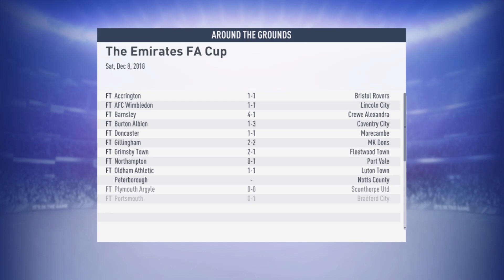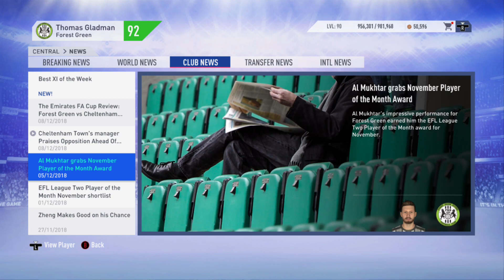FIFA 19 YOUTH ACADEMY CAREER MODE #9: PIVOTAL SIGNINGS!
Welcome ladies and gentlemen to my FIFA 19 Career Mode!

This career mode comes with a twist, I'm only allowed to promote Youth players! it comes with 3 rules:

1. I am allowed to use one Financial takeover
2. I am allowed to use the Scout a Future Star
3. I am NOT allowed to buy or loan players, and once I have depth at a position (2 or more covering players), I must then sell the real life players.

This is my most challenging series to date, and, representing the Green Army of Forest Green, it promises to be a cracker!

If you have enjoyed the video be sure to slap a like on it, subscribe to my channel to catch up with all the latest content, and if you would like to watch me play games live, please follow me on Twitch